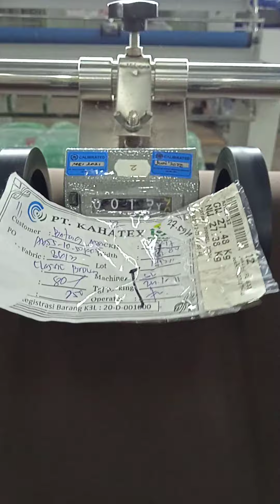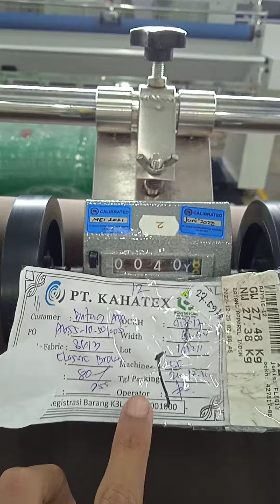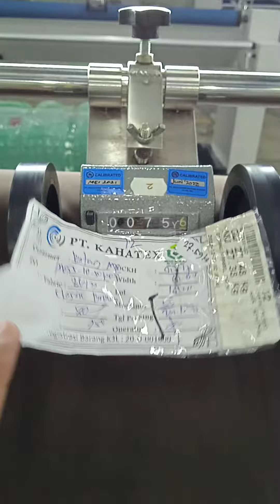CLASSIC BROWN A655